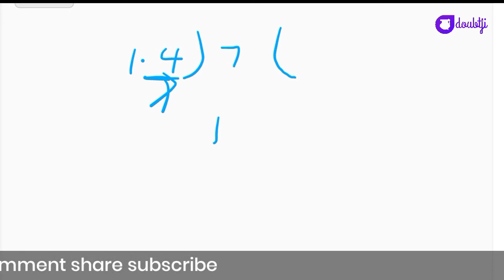Dashmalav Sankhya se Whole Number Ka divide Kaise Kare | Dashmalav Ka Bhag |decimal Division|Doubtji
niranjankumar & doubtji Presents "Dashmalav Sankhya se Whole Number Ka divide Kaise Kare | Dashmalav Ka Bhag |decimal Division".

iss video mein aaplogo ko Dashmalav Sankhya se Whole number ka divide (bhag) kaise  karen.

dasmalav ka bhag

dashamlav wala bhag

point wala bhag kaise kare

दशमलव का भाग

dashamlav wale bhag

dasmalo ka bhag

point wale bhag

dashmlav ka bhag

dashamlav bhag

dasmalo ka bhag kaise karte hain

point wale bhag kaise karen

दशमलव का भाग कैसे करें

dashamlav wala bhag kaise karen

dasmalav ka bhag kaise karte hain

10 marla wala bhag

dashamlav ke bhag

dashamlav ka bhag kaise karen

dasmalaw ka bhag

Dashmalav

decimal division

dasmalaw ka bhag

dasmalav

decimal Division

point wala divide

dasmlaw ka bhag

point ka divide kaise kare

dasmlo ka bhag

point wale divide kaise karen

point wale divide kaise karte hain